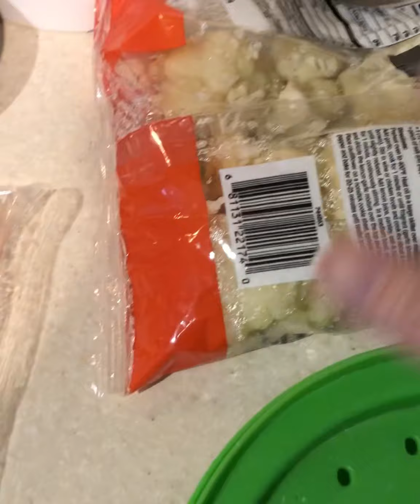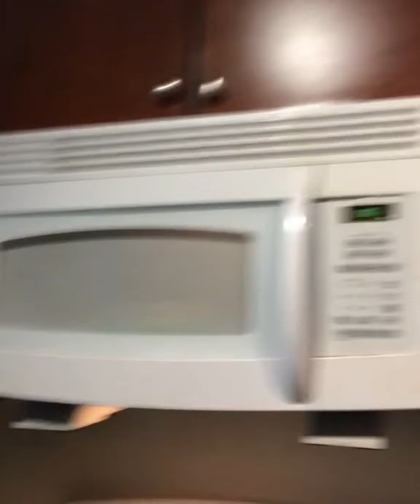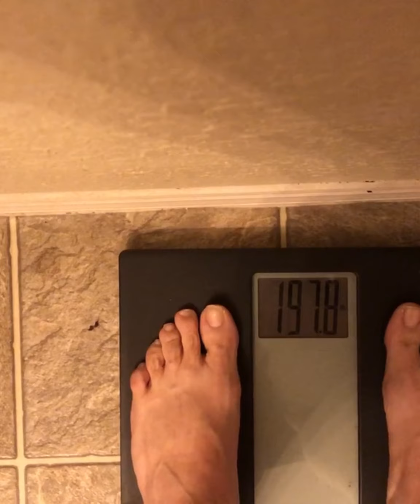My Keto Weight Loss Journey